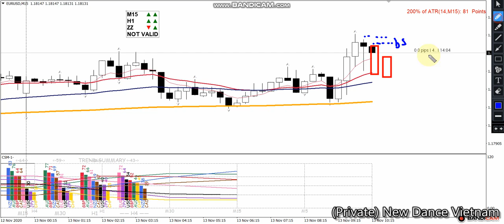Forex M15 Strategy - Thực hành chiến thuật CROSS - p4 EURUSD 13.11.2020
Thực chiến Forex M15 - EURUSD 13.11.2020
Chiến thuật CROSS